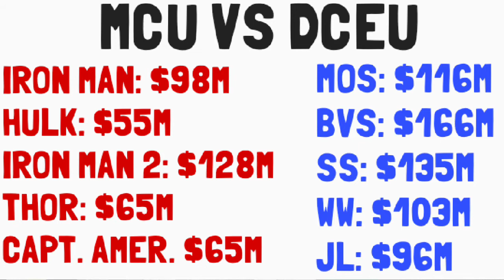JUSTICE LEAGUE FLOPS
The Justice League Movie has flopped in its initial weekend release but let's look at some facts of the DCEU and the MCU in heir first five movies.